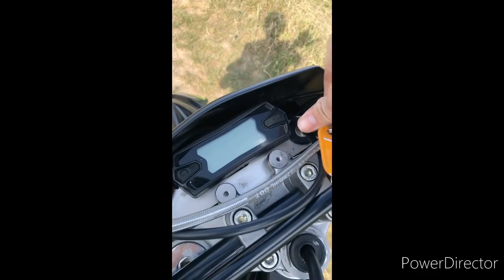Présentation sherco 50cc 2018 😝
Snap: valentin6262